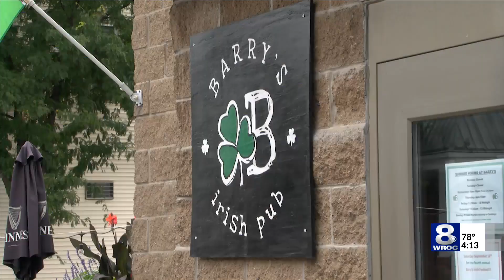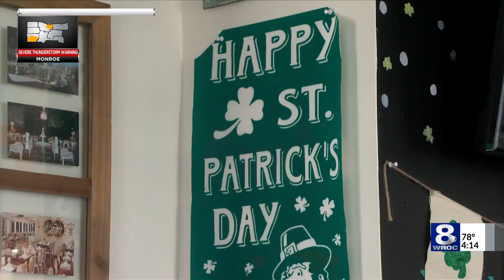Barry's Old School Irish pub to close in September